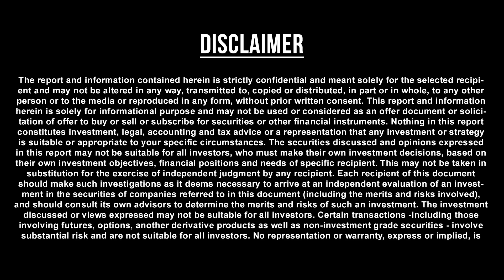Dhanusu Rasi (Sagittarius) September Month Predictions 2018 – Rasi Palangal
Dhanusu Rasi September Palangal, Dhanusu Rasi September Palan, July Month Predictions, September Month Astrology, September Sagittarius Predictions, September Sagittarius Rasi Palan, Sagittarius monthly Astrology Predictions
Dhanusu Rasi (Sagittarius) Characteristics
For Dhanus Rasi natives, this year Saturn or Shani would be in the Ascendant house. Rahu would be in your 8th house of Cancer. Jupiter would be transiting to your 12th house of Scorpio in October. And Mars stays in your 2nd house of finances, namely Capricorn for most part of the year.
Dhanus Rasi people into business would do well in year 2018. This is due to the good effects of Jupiter and Saturn on their 7th house. Especially co-operative deals would do well. New ventures would be started in this period and you would get a dedicated team of employees to help you through. Those in services also fair well. However the transit of Jupiter in October might hinder your professional aspirations. Academic pursuits however might prove fruitful for the period. Your general performance would improve and this might result in getting name, fame and recognition around the end of the year.
Those born with the Moon in the house of Sagittarius would enter a financially stable period this year. Your budget would be under your total control. After the transit of Guru or Jupiter in October 2018, you might be able to invest in real-estate deals and jewelry. Buying of much landed property and luxury vehicles is on the cards as well in this time period. However make sure that you save some for the rainy days ahead.
Dhanus Rasi natives are not for good health this year. Saturn or Shani would be hindering your general health and well-being. Natives are likely to suffer from nervous and bone issues. Stick to a healthy dietary routine and pursue regular exercises to stay fit. The transit of Jupiter or Guru would make health worse for some of you. Lay low and make sure that your physical and mental well-being are satisfactory despite odds at times.